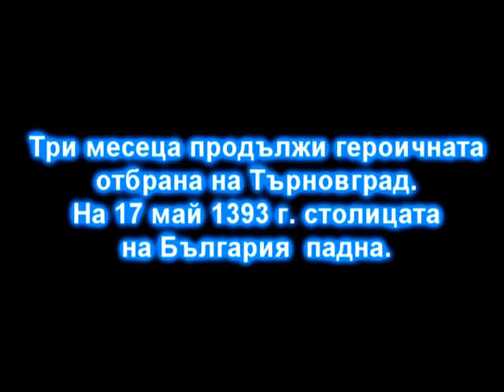ЕПИЗОД - 11."Загина столицата" (от "Св. патр. Евтимий"-2004)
Наричан от някои рокопера, "Свети патриарх Евтимий" всъщност е концептуален албум, в който е представено конкретно историческо събитие от края на 14 век - завладяване на България от Османската империя за около 5 века. Цар Иван Шишман, осъзнавайки, че не може да се справи сам с нашествието на турците, предвождани от султан Баязид "Светкавицата", се отправя на север да търси помощ в лицето на крал Сигизмунд от Унгария и други европейски християнски владетели. Така защитата на столицата Търновград се ръководи не от някой генерал или друг военен, а от самия патриарх св. Евтимий Търновски. В този албум е продължена париотичната линия с възпяването на българските герои, а в музикално отношение тук си дават "среща" хеви метълът, християнското ортодоксално пеене, както и българският фолклор в лицето на народната певица Даниела Величкова и виртуозния гъдулар Росен Генков - комбинация, която получава своето признание за качество през 2007 г. от британската медия ББС. . В този албум съставът на "ЕПИЗОД" е: Емил Чендов (вокал), Симеон Христов (баскитара), Драгомир Драганов (китара), Христо Гьошарков (барабани) и Павлин Бъчваров (клавишни).
The so called 'rock-opera' by some people, 'Saint Patriarch Evtimiy' is actually a conceptual album by the Bulgaria rock band 'EPIZOD' which represents a historical moment from the end of 14th century -- the conquering of Bulgaria by the Ottoman Empire for about 5 centuries. Tsar (emperor) Ivan Shishman, realizing he couldn't cope alone with the invasion of the Turks (leaded by sultan Bayezid 'The Thunderbolt'), make his way to north to ask for help by king Sigizmund of Hungary and another European Christian rulers. And so, the defense of the capital city of Tarnovo was leaded by no one who is general or even a soldier but by Saint patriarch Evtimiy of Tarnovo himself. In this album the patriotic line with the praising in songs of the Bulgarian heroes continues and in the terms of music there is a 'meeting' between heavy metal, Christian orthodox singing and Bulgarian folklore (in the persons of Daniela Velichkova -- vocal and the gadulka /rebec/ virtuoso player Rosen Genkov). This combination was highly recognized for its quality by BBC in 2007. In this album the line-up of 'EPIZOD' is: Emil Chendov (vocal), Simeon Hristov (bass guitar), Dragomir Draganov (guitar), Hristo Gyosharkov (drums) and Pavlin Bachvarov (keyboards).